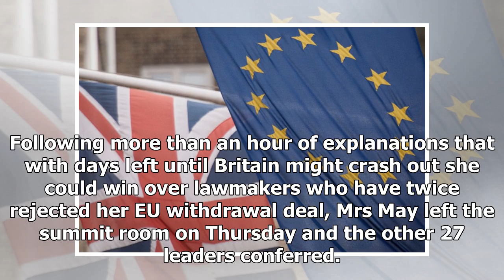'There's still a lot of space in hell': How Europe reacted to the Brexit delay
After Prime Minister Theresa May reassured them she could win a crunch vote in parliament next week to ensure an orderly Brexit, EU leaders were apparently left even more doubtful of her chances. Following more than an hour of explanations that with days left until Britain might crash out she could ...